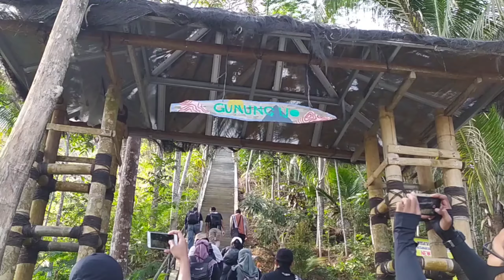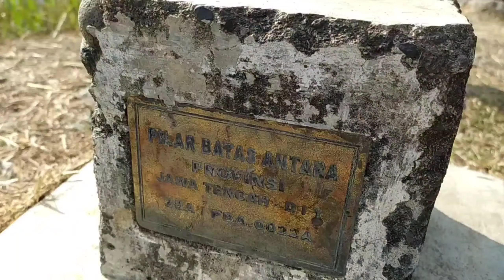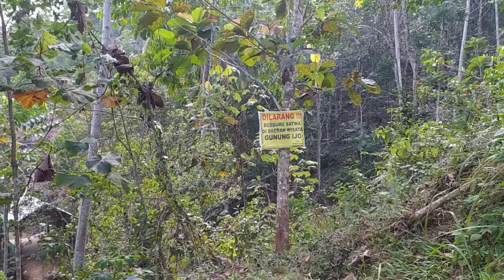Menaklukkan Puncak Gunung Ijo desa Durensari Bagelen Purworejo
Menaklukkan Puncak Gunung Ijo Desa Durensari Kecamatan Bagelen Purworejo

Wisata Gunung Ijo masuk dalam daftar wisata minat khusus. Butuh fisik prima untuk bisa mencapai destinasi unggulan di Desa Durensari Kecamatan Bagelen Purworejo ini.

Jalan yang ada cukup terjal. Pengelola baru melakukan penanganan jalan separuh saja, sementara sisanya masih berupa jalan tanah yang dibuat berundak.

Pengelola amat pintar untuk mensiasati kemungkinan rasa capek yang dialami oleh pengunjung. Ada beberapa tempat beristirahat yang disediakan.

Hasil tidak akan mengingkari perjuangan memang benar adanya. Sampai di puncak akan mendapatkan pemandangan alam yang indah.

Punak ini sendiri dimiliki 2 kabupaten sekaligus 2 provinsi. Karena tepat di puncak terdapat tugu kecil sebagai batas wilayah.

Nah, yang ingin menguji adrenalin boleh agendakan kunjungan ke tempat ini, sekalian menikmati suasana perdesaan yang asri.

Jangan lupa bawa bekal minuman, barang yang sekiranya berat sebaiknya ditinggal di tempat parkir.

Conquering the top of Mount Ijo, Durensari Village, Bagelen Purworejo District

Mount Ijo tourism is included in the special interest tourism list. It takes a good physical condition to be able to reach this superior destination in Durensari Village, Bagelen Purworejo District.

The road is quite steep. The management has only handled half of the road, while the rest is still a dirt road with steps.

Managers are very smart to anticipate the possibility of fatigue experienced by visitors. There are several rest areas provided.

The results will not deny the struggle is true. Arriving at the top you will get a beautiful natural view.

Punak itself is owned by 2 districts as well as 2 provinces. Because right at the top there is a small monument as the border.

Don't forget to bring drinks, items that are heavy should be left in the parking lot.